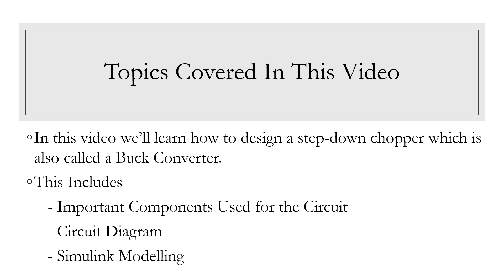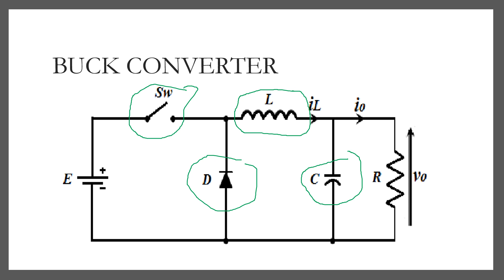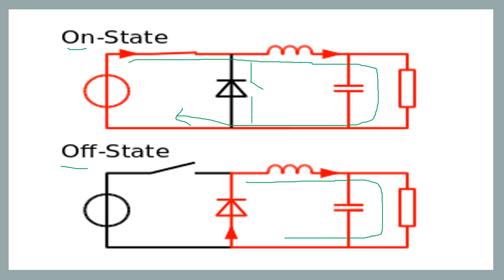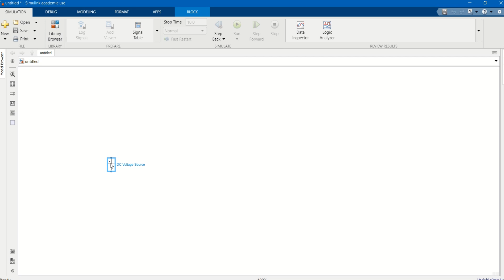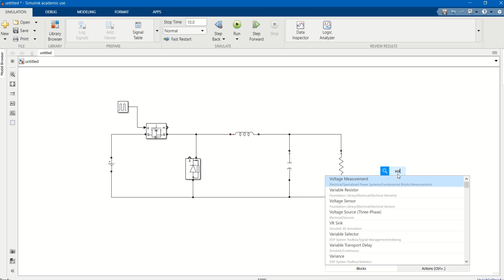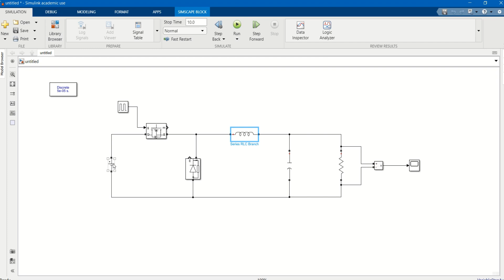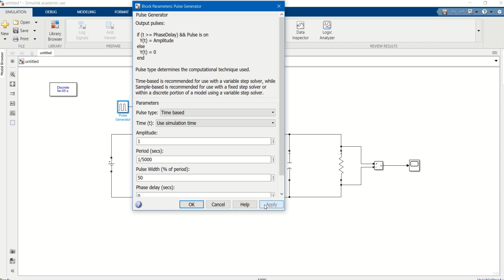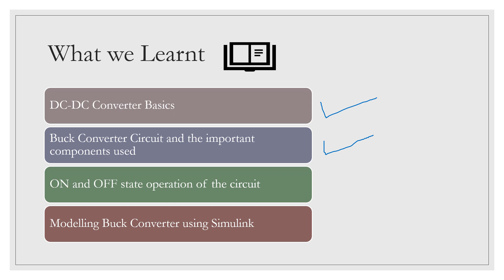DESIGN OF DC - DC CONVERTER USING MATLAB SIMULINK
Hello Friends

In this Video I have explained about the basic of DC-DC converter with focus on Buck Converter.
The circuit diagram and working is explained.
I have also demonstarted the design of Buck Converter in MATLAB SIMULINK platform.